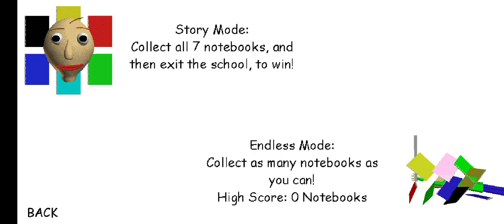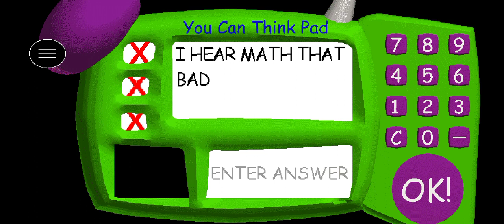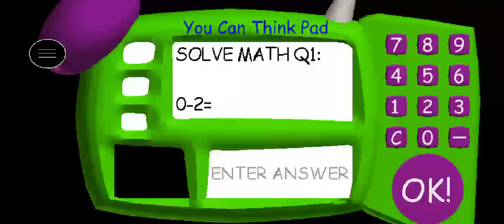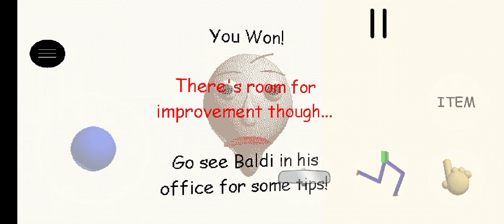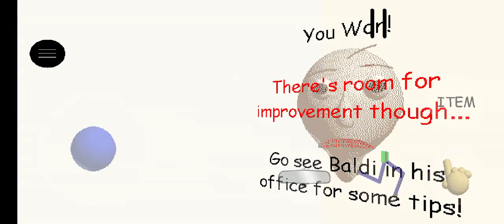😇Прохождение Балди на секретную концовку (не обычным способом)